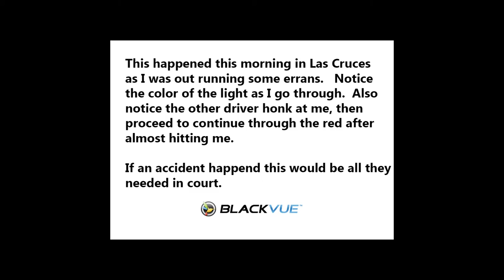Near accident recorded with Blackvue DR650GW-2CH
This morning in Las Cruces, another driver ran a red light and almost hit me.   They thought they were in the right, and honked at me for proceeding through the intersection that was green, and then they continued through the red light after honking.   If it would have been an accident and their word against mine, this would have been all the evidence that I needed.